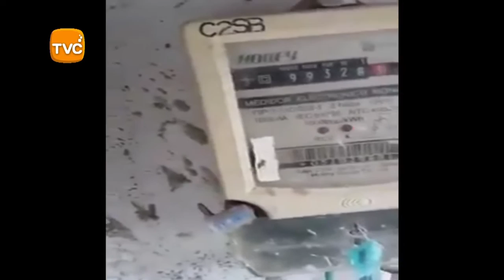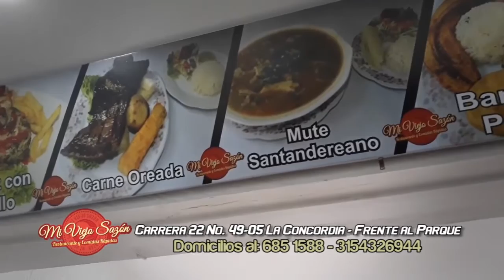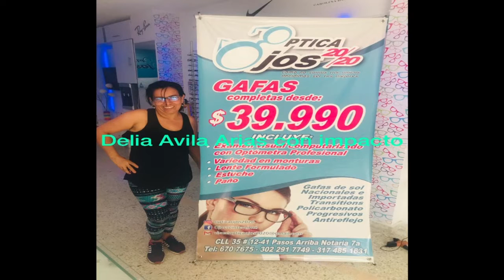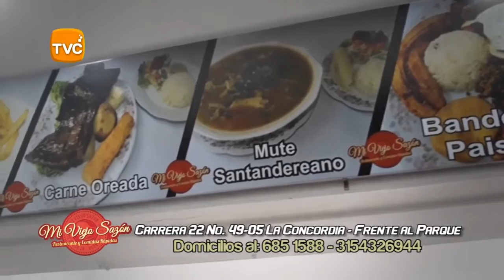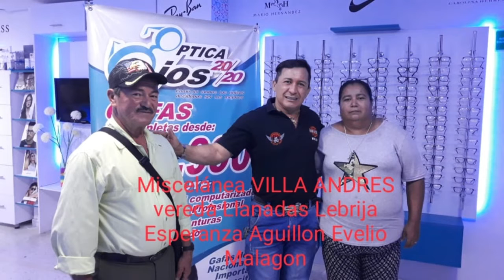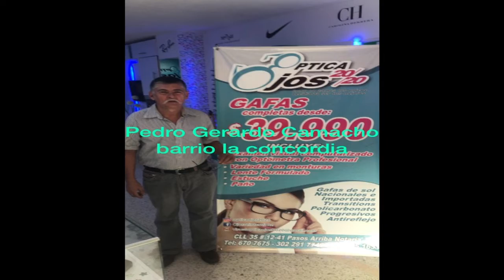IMPACTO Miercoles 24 de Octubre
01- BUCARAMANGA-  Así fue la OPERACIÓN DEMOLEDOR, donde Directamente el General MANUEL ANTONIO VÁSQUEZ PRADA, logró capturar con sus hombres a 5 hermanos de Alias PICHI, junto con otros 36 Capturados en Total, Miembros de su Pandilla que Controlaban el Trafico de Drogas en las 4 Ciudades del Área metropolitana- Entre los capturados está LA CONTADORA, esposa de uno de los Hermanos de PICHI- También otros Sicarios, Administradores de Zona- Proveedores de Vicio, Recaudadores de casi $100 millones Diarios
02- PINTO- Magdalena- Con Pistola Eléctrica, POLICÍA neutralizó este sujeto que amenazaba con un machete a una mujer. El sujeto fue neutralizado con una pistola eléctrica
03- LEBRIJA- 2 FUSILES AK-47 encontraron los POLICÍAS DE TRÁNSITO y TRANSPORTE, en un puesto de control cerca a LEBRIJA encaletadas dentro de un vehículo que venía de Medellín con 3 personas-2 hombres , 1 mujer- que fueron capturadas- entre ellas alias EL GORDO un Guerrillero del frente 36 de las FARC que opera el norte de Antioquia, en donde asesinaron a tres geólogos.
04- BARRANQUILLA- Cámaras Seguridad Grabaron estos ladrones cuando entran a Barr en JK LICORES  de la 84 y se roban un Bolso de la Mesa Vecina

05- BUCARAMANGA- Este LADRON entro a Atracar Oficina de Servientrega en la Cra 25, abajo de la Clínica San Luis, pero Resultó desarmado por 1 anciano y 2 mujeres

06- CUCUTA- Quemado Zapatero por Broma de Compañero de Trabajo, que le rocío Liquido inflamable mientras este tenía encendida una llama- esto sucedió en la Ciudadela de ATALAYA, sector El Planchón, barrio Palmeras.

07- BUCARAMANGA- Así fue el ATRACO de este MOTO RATÓN- en la calle 31 Cra 14 contra 2 mujeres que compraban insumos en Sector de Zapaterías

08- CALI-  Estos 2 LADRONES de Energía Agredieron a Técnicos de EMCALI, que pillaron al dueño de Edificio con Varios Apartamentos y Locales, robando energía con 1 Solo contador-Ocurrió en la Carrera 42A Bis con Calle 55C

09- SAN JOAQUIN- Santander- BLOQUEADOS CAMPESINOS  de las veredas  Aurora, San Miguel, San José, San Roque Alto, Ricaurte, Santa Teresa, San Cayetano y La Antigua

10- BUCARAMANGA-Cámaras grabaron 2 Ladronas ROBANDO en almacén de Calzado del Centro Comercial LOS PAISAS, con Bolso abierto Por la parte de adentro

11- RIOHACHA- Este Sujeto Atracó Local de Llamadas, anoche cuando las empleadas ya se disponían a Cerrar

12- BUCARAMANGA- Comando de Policía Santander preparados y dispuestos para atender Emergencias de la Ola Invernal